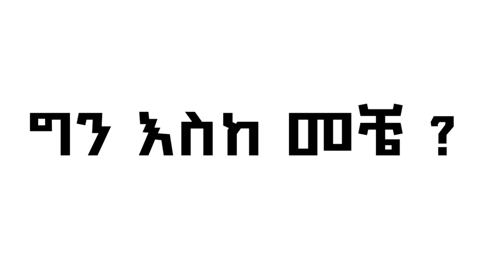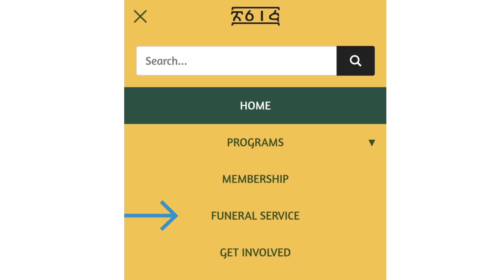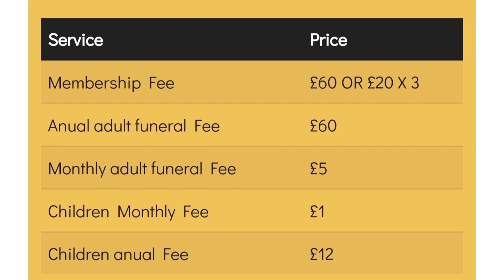Ethiopian Community Membership and Subscription Step by Step